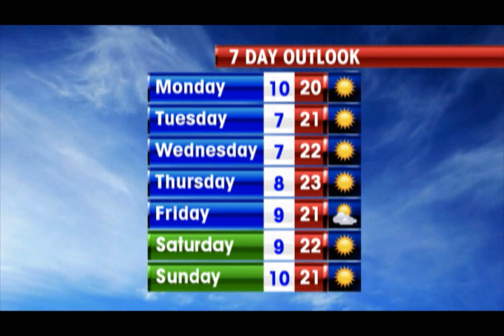WEATHER UPDATE 2010 08 02.wmv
Weather Report with Paul Burt for Monday 2nd August 2010